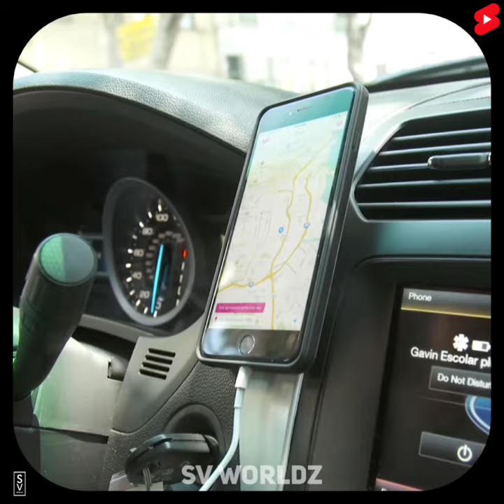ఈ Cab Driver నెలకు 15 లక్షలు ఎలా సంపాదిస్తున్నాడు? 🤔